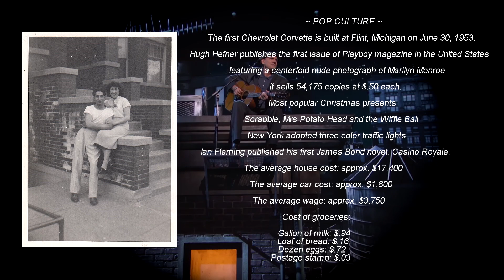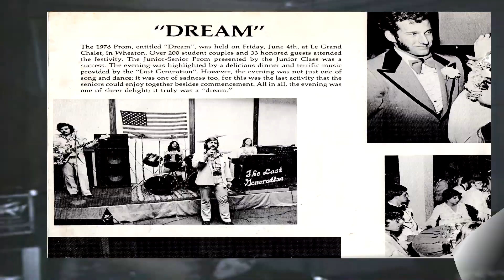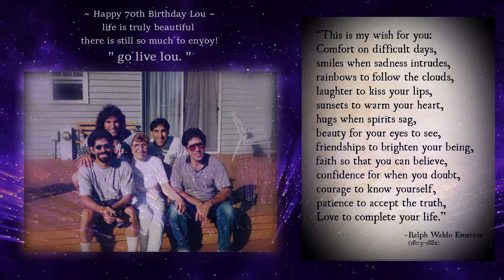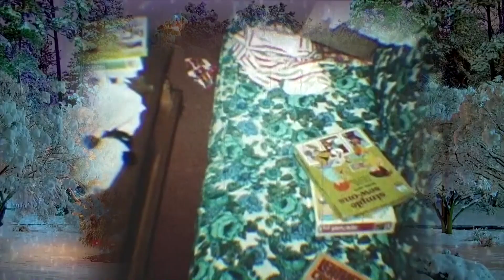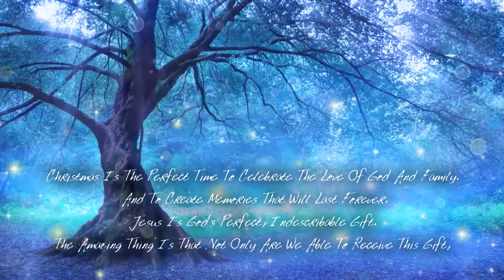LOU 70TH BIRTHDAY 4-13-23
reflections of time:   born  on       april 13th 1953
celebrating 70 years  of the life  of   Louis  m.  Testa  a look back at some precious memories over the years.

there is no claim  monetary or otherwise to the audio sound track used on this presentation.

00:00    happy 70th birthday lou.
03:07    34th street
04:04    medinah
05:23    gages lake
07:13    lous house  2015
08:34     x-mas  1970`s